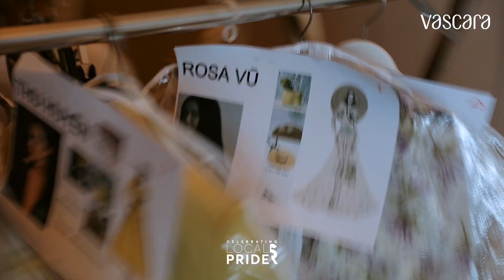[RECAP] SR Celebrating Local Pride Spring Summer 2023 powered by Vascara